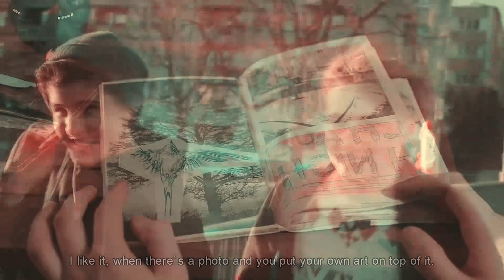Clean Eyes | Matteo x David [Druck/Davenzi]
HD + HEADPHONES

these two own my ass.
they are the softest of softest and I am here dying to know what is going to happen next (also praying for trans david but that's another thing)